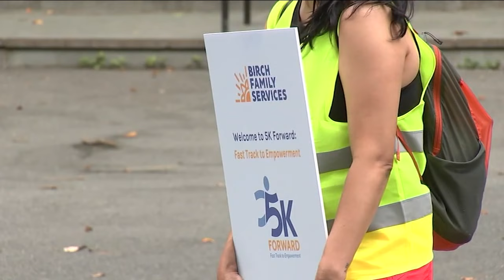How to beat the summer heat in NYC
Lucy Yang has more from Crotona Park.